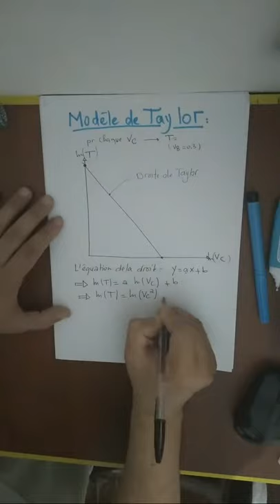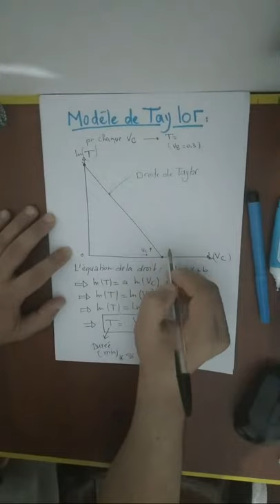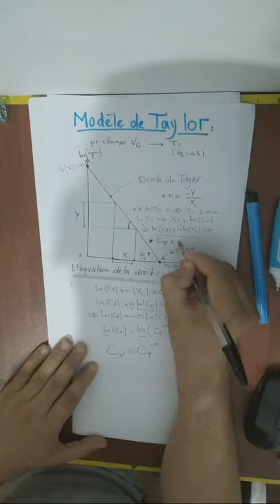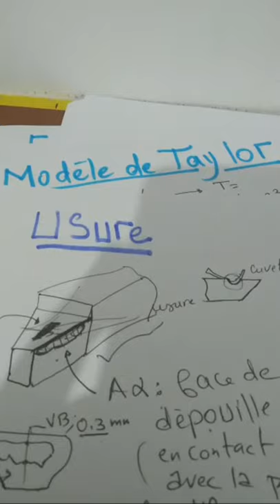Live 21 Calcul De Durée De Vie De L'outil.